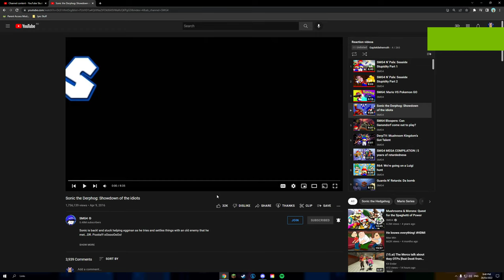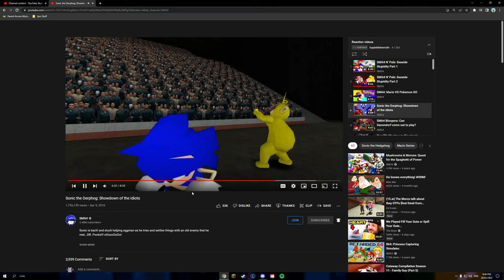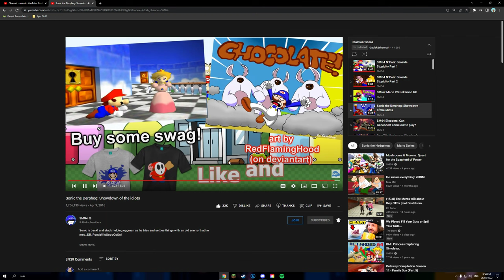Potato Reacts - Episode 45: “Sonic the Derphog: Showdown of the idiots”